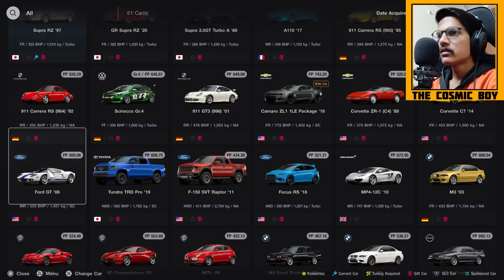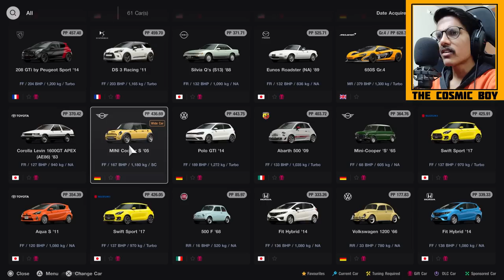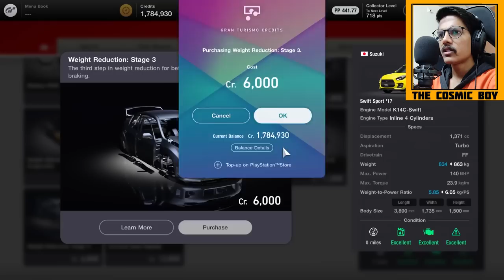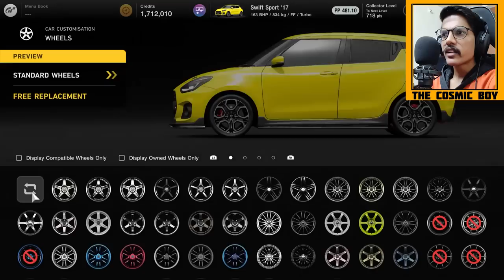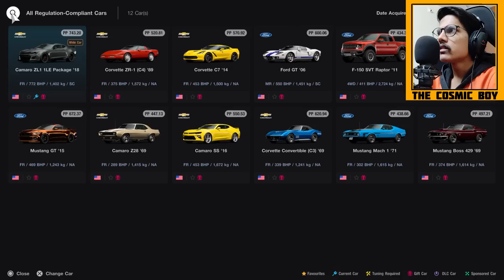My OP SWIFT | Gran Turismo 7 | In Telugu | #4 | THE COSMIC BOY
My OP SWIFT
Gran Turismo 7
In Telugu
Episode - 04

My Gear :
Keyboard : Red Dragon Karura
Mouse : Logitech Hero G502
Headsets : Corsair HS50
Mic : Maono AU-A04
Chair : Green Soul Monster Ultimate (GS-734US)